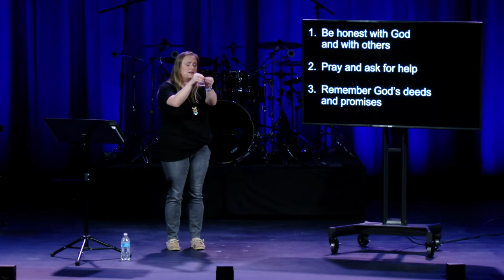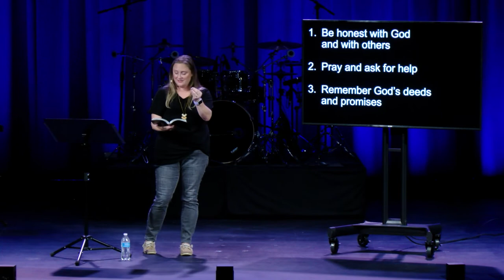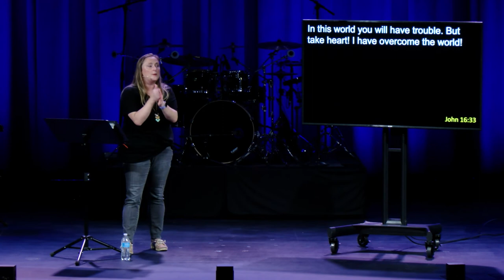Summer In The Psalms - Week 2 - Sermon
Welcome!

Get Connected 🔌

Next Steps
    •    Check us out on Facebook, YouTube and Instagram

NOTES

John 16: 33- “In this world you will have trouble…”

I cried out to God for help. I cried out to God to hear me.
When I was in distress, I sought the Lord.
At night I stretched out untiring hands, and I would not be comforted.
I remembered you, God, and I groaned.
I meditated, and my spirit grew faint.
You kept my eyes from closing, I was too troubled to speak.
I thought about the former days, the years of long ago.
I remembered my songs in the night.
My heart meditated and my spirit asked:
“Will the Lord reject forever?
Will he never show his favor again?
Has his unfailing love vanished forever?
Has his promise failed for all time?
Has God forgotten to be merciful?
Has he in anger withheld his compassion?”
Pain can make us believe the lie that God is not good.

1. Be honest with God and with others.
2. Pray and ask for help.
3. Remember God’s deeds and promises.

1. Be honest with God and with others.

There is nothing we can do to make God love us less.

My circumstances are not the mark of God’s goodness- the cross is.

2. Pray and ask for help.

Rejoice in the Lord always. I will say it again: Rejoice! Let your gentleness be evident to all. The Lord is near.  Do not be anxious about anything, but in every situation,  by prayer and petition, with thanksgiving, present your requests to God. And the peace of God, which transcends all understanding, will guard your hearts and minds in Christ Jesus.

Even when we believe the worst of Him, He gives His best for us.

Be honest with God and with others.
Pray and ask for help.
Remember God’s deeds and promises.

Then I thought, “To this I will appeal:
The years when the Most High stretched out his right hand.
I will remember the deeds of the Lord, yes,
I will remember your miracles of long ago.
I will consider all your works and meditate on all your mighty deeds.”
Your ways, God, are holy.
What god is as great as our God?
You are the God who performs miracles;
You display your power among the peoples.
With your mighty arm you redeemed your people,
The descendants of Jacob and Joseph.
The waters saw you, God,
The water saw you and writhed;
The very depths were convulsed…

The earth trembled and quaked.
Your path led through the sea,
Your way through the mighty waters,
Though your footprints were not seen.
You led your people like a flock by the hand of Moses and Aaron.

Sometimes the healing comes in Heaven, not on earth.

We can trust God’s character. Not our circumstances.

Pain can make us believe the lie that God is not good. My circumstances are not the mark of God’s goodness—the cross is.

John 16:33- “In this world you will have trouble. But take heart! I have overcome the world!”

Southpoint4u.com/rooted